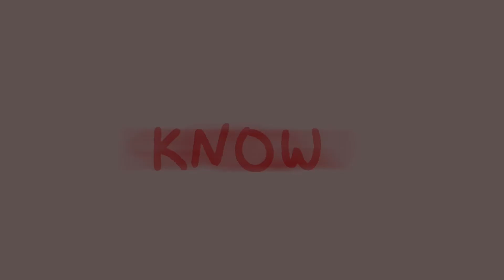HUSH Meme | Unbounded Competition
Hi guys! Making some animation memes lately. This would’ve been posted earlier but I was in my schools musical…and if you know how tech week goes then you know

This was for the Unbounded Animation/ Edit contest! This is due in like… 4 hours y’all I’m on a time crunch haha

Thought this was the perfect animation meme for Unbounded! Symbolizes the way the people have to keep their true thoughts quiet. The screen with the theee people represents the three kingdoms. And then the knife part is just reminiscent of how all the characters like flipping their knife haha

Apps used:
FlipaClip
Procreate
Capcut
Cutecut

Fun fact, I learned how to do the flipy knife thing with car keys to understand what was going on 😅😅

Flippy Knife info:
Procreate
12 fps
18 hours
69 frames xd